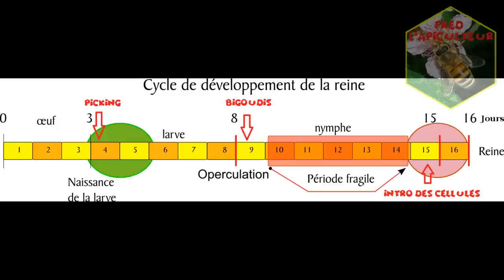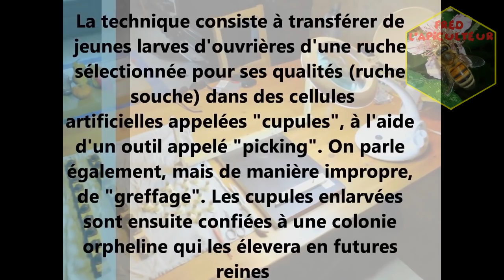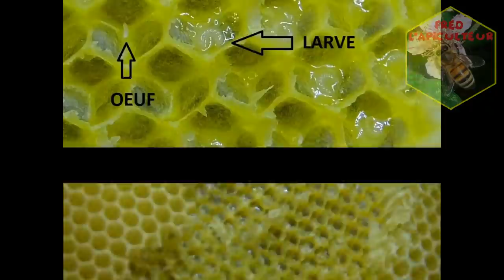Fred l'Apiculteur: Elevage de reines - 1ère partie - Picking & Starter